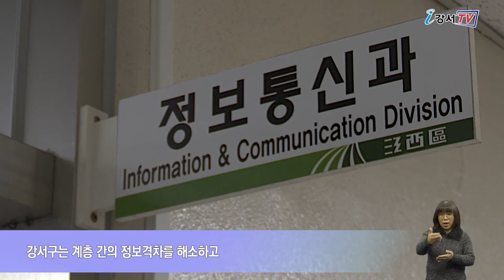무료 공공 와이파이 까치온 개통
서울시 공공와이파이 ‘까치온’ 시범서비스 대상지로 강서구가 선정됐다는 소식 전해드렸는데요.
이제는 강서구 전역에서 기존 보다 4배 빠른 무료 공공 와이파이 ‘까치온’을 사용할 수 있습니다.

지난 16일, 강서구 전 지역에 무료 공공 와이파이 ‘까치온’이 개통됐습니다.
이 서비스는 공원, 산책로, 주요도로 등 공공생활권에서 스마트폰 와이파이 기능을 선택하면 이용할 수 있습니다.
특히 보안접속은 최초 1회만 설정해두면 장소별로 일일이 접속할 필요 없이  '까치온'이 깔린 모든 곳에서 자동 연결됩니다.

인터뷰 / 정보통신과 정보통신팀 유영민 주무관
스마트폰, 노트북 등 모바일 기기에서 ‘SEOUL’ 이나 ‘SEOUL_Secure’를 접속하시면 별도의 인증 절차 없이 사용 가능합니다.

강서구는 계층 간의 정보격차를 해소하고 주민들의 통신비 부담을 줄이기 위해 까치온 사업으로 설치된 590개를 비롯해 강서구 전 지역에 총 1,480개의 무선접속장치를 구축했습니다.